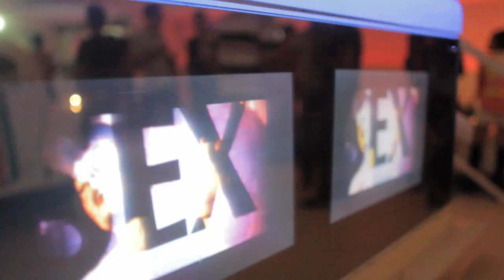Brahms & Co, live at Bed Supperclub Bangkok, 2010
A Tuesday night with Brahms & Co at Bed Supperclub in Bangkok. A Tuesday night with Brahms & Co at Bed Supperclub in Bangkok. November 2nd, 2010.

Directed, shot, and edited by Basil Childers.